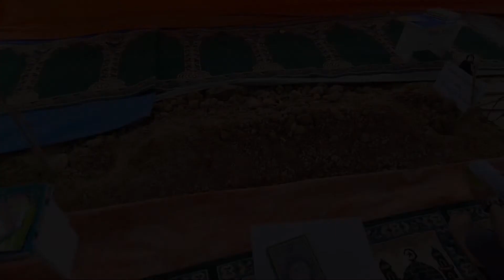Cara BerQurban Dapat Pahala Lebih Dari Batasnya Kitab SABILAL MUHTADIN# Tgk. Asnawi Ulee Titi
Kitab Sabilal Muhtadin cara berqurban agar dapat pahala untuk orang lain